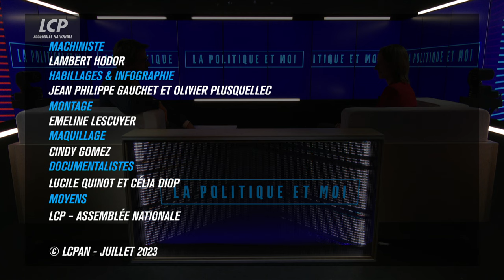Maud Gatel, députée MoDem de Paris | La politique et moi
Clément Méric reçoit Maud Gatel, députée Démocrate de Paris.

Elle a d'abord travaillé dans l'ombre de Marielle de Sarnez, avant de conseiller des grands patrons sur leurs stratégies de communication. Maud Gatel se consacre désormais à 100% à la politique.